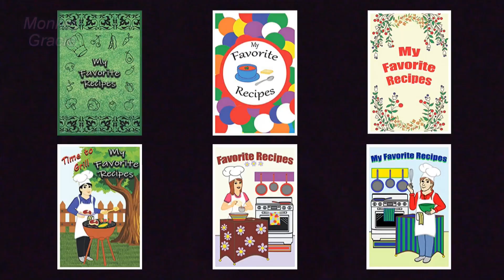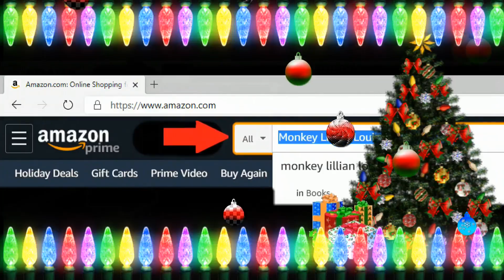Baby Monkey Ava Morning Bottle Routine | Adorable Cinnamon Monkey | Capuchin Monkey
GA (#124) Our Baby Cinnamon Monkey wakes up for her morning bottle! So adorable! Monkey Dad feeds baby girls the bedtime bottle.

This link will take you to all of my Recipe Books, Journals, Coloring books and more:

This is the link to buy Lillian's Coloring books and Composition Notebooks  on Amazon:

You can also meet Gracie and Ava's big sister if you swing by Monkey Lillian Louise channel

Monkey Lillian Louise;  Monkey Gracie Anna;  Ava Bree

Murchison, Texas
75778

If you would like to see Gracie's big sister be sure to visit "Monkey Lillian Louise" and watch a monkey be a monkey as she plays outside and climbs trees with no leash!  Have an awesome day!

Category
Pets & Animals